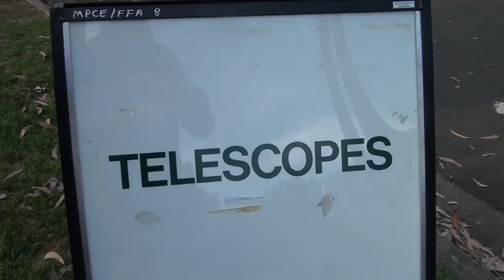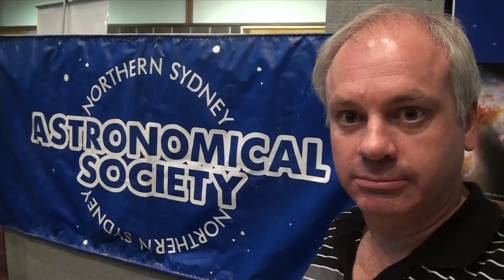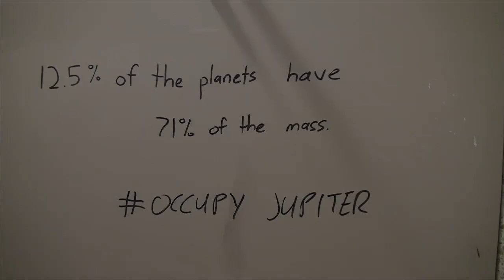Astronomy Open Night at Macquarie University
I attended Astronomy Open Night at Macquarie University in Sydney on October 29th. It was an opportunity to promote our astronomy club and let members of the public view through our telescopes. The forecast was for bad weather, but it turned out clear and we had a great night.